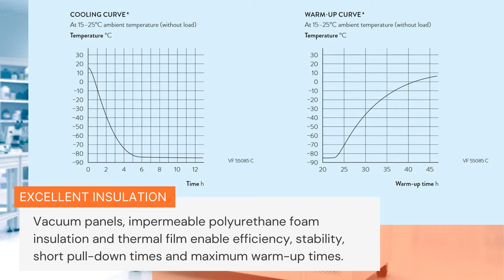New Ultra deep Freezer Versafreeze produced by LAUDA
Frigolab is glad to present Versafreeze, the new line of ultra-deep freezers by LAUDA.
These instruments are ideal for vaccines, organic substances and valuable samples that need to be stored at low temperatures. Only the highest-quality deep-freezers guarantee long-term stability and availability in these challenging conditions, up to -85°C.

Based on decades of experience and technical development, LAUDA has optimized its Versafreeze deep-freezers for the extreme conditions of ultra deep-freeze storage and set new standards. LAUDA Versafreeze deep-freezers are developed and manufactured by LAUDA-GFL. The company has been a member of the LAUDA Group since December 31, 2018, and is known throughout the world as a premium manufacturer of reliable laboratory technology. The use of the ›GFL Technology‹ quality mark means that LAUDA is continuing the tradition of the GFL brand, which has been renowned for its quality and reliability in laboratories and pharmaceutics worldwide for more than 50 years.